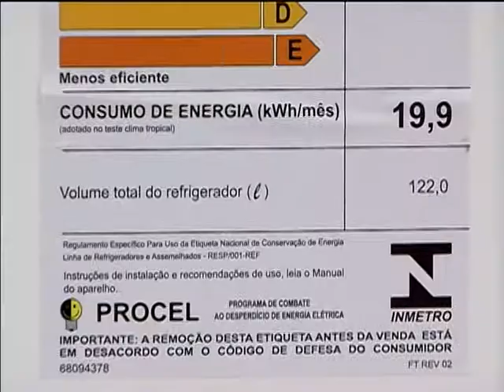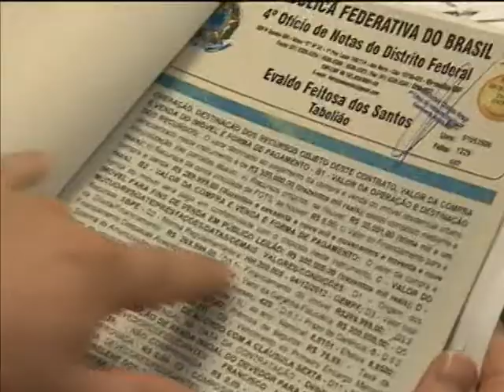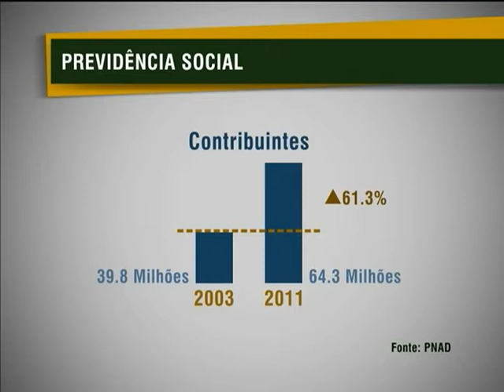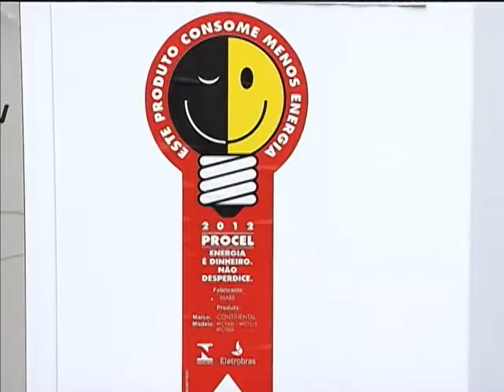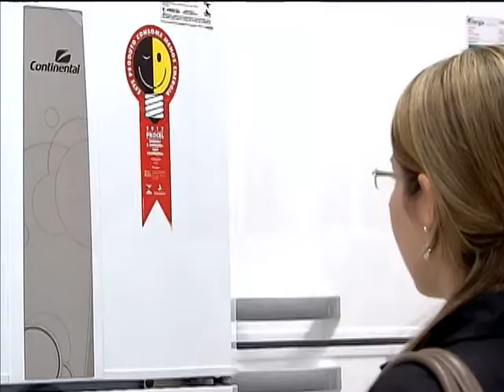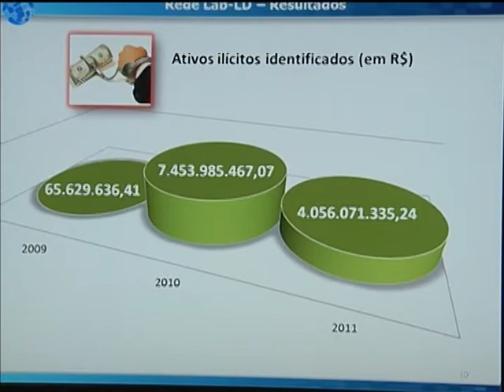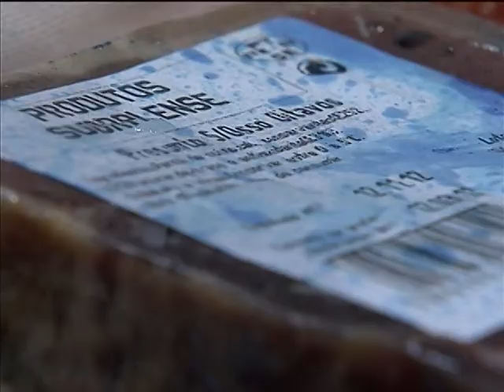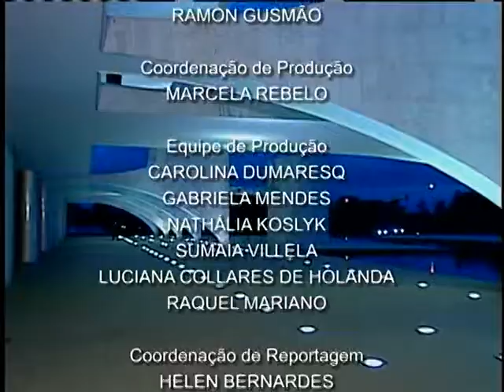Jornal NBR NOTÍCIAS na íntegra - 21 de janeiro